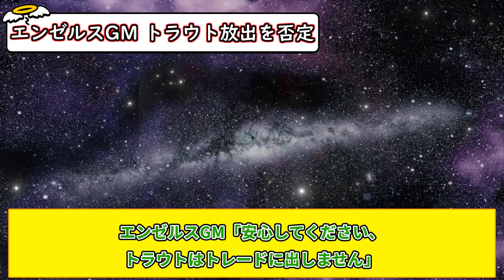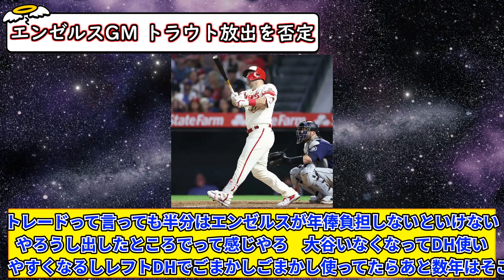エンゼルスGM「安心してください、トラウトはトレードに出しません」【5chまとめ】【なんJまとめ】